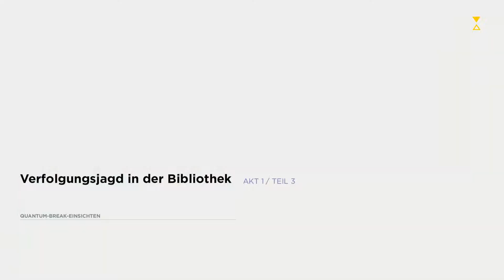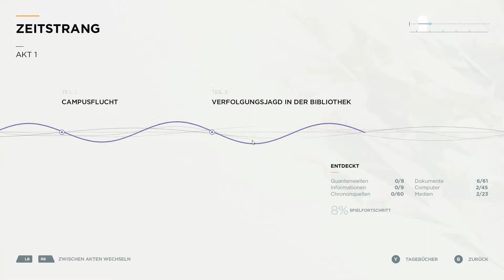Quantum Break #02 (Let's Play Deutsch)